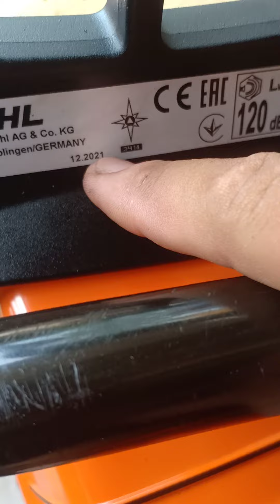(Máy đã bán)382 siêu VIP tiếp tục lên sóng chao sân anh em 0838833891